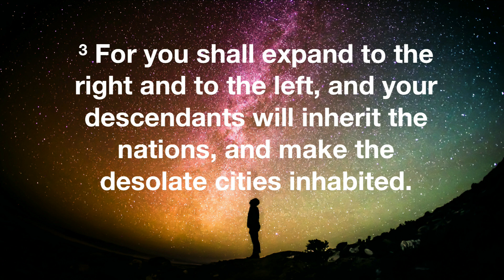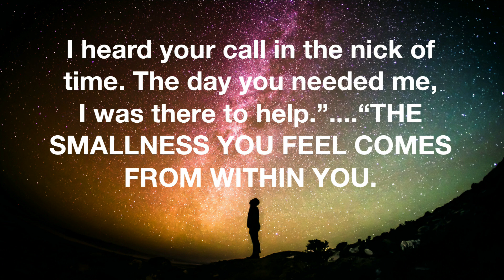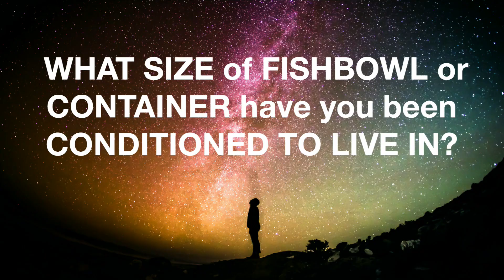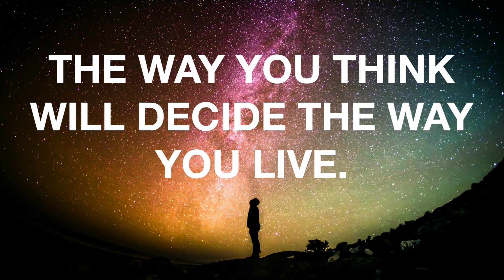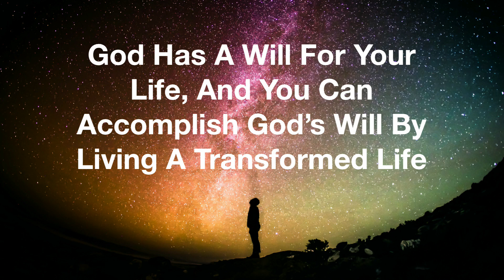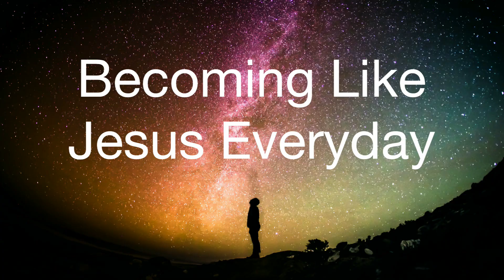Breaking Small - Part Two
Pastor Art Sepulveda of Word of Life in Honolulu, Hawaii, continues his message series SeizeLife by sharing how we can all break out of small living.